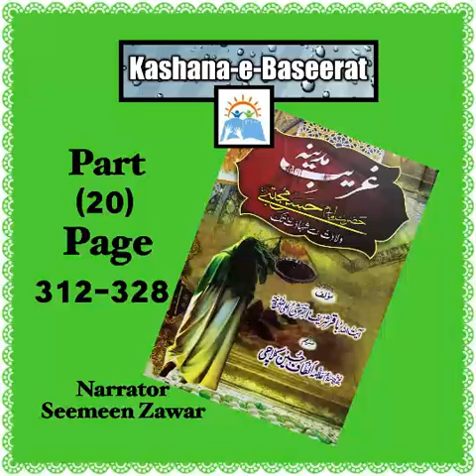Ghareeb-e-Madinah | Ayat-ullah Baqar Sharif (part 20)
A biography on the life of Imam Hasan, the 2nd Imam.
Ghareeb-e-Madinah, hazrat Imam Hasan-e-Mujtaba, Wiladat say Shahadat tuk
Part 20
Ayat-ullah Baqar Sharif
Narrator
Seemeen Zawar